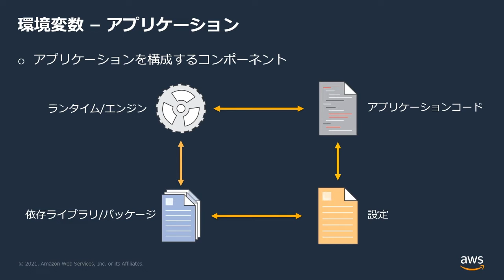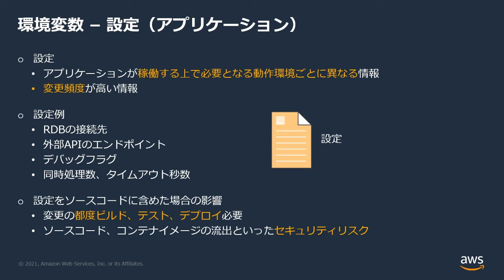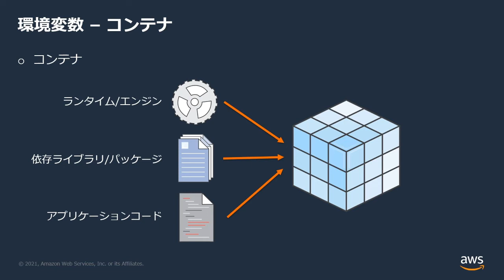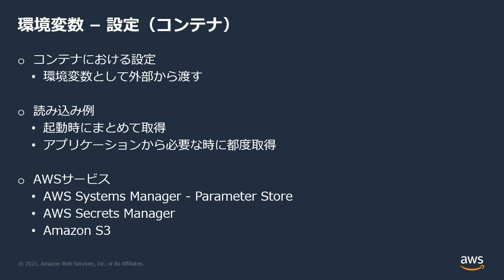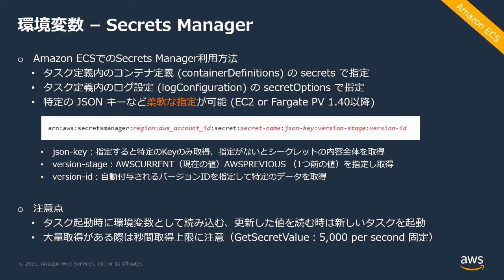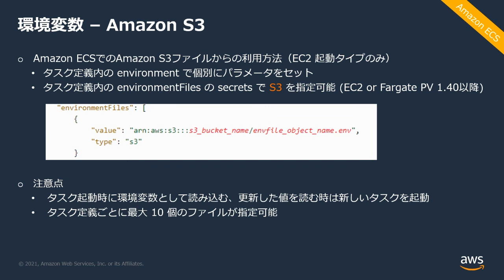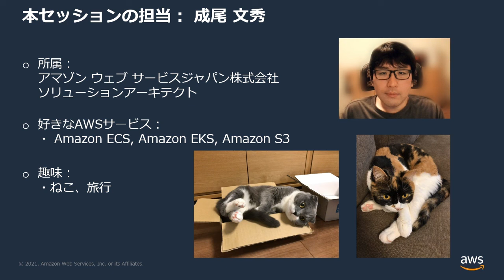【AWS Black Belt Online Seminar】 CON245 Configuration & Secret Management 入門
アプリケーションに必要となる設定情報をコンテナではどのように扱うのか、Amazon ECS, Amazon EKSそれぞれの環境から利用する方法についてご紹介します。